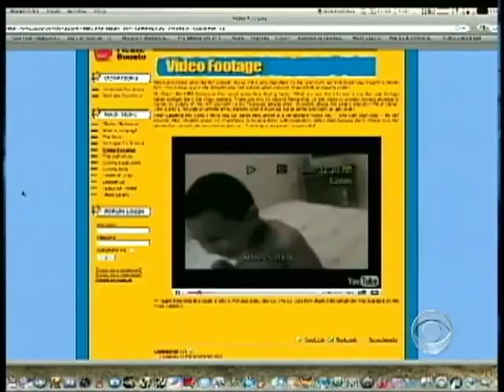Katie Couric Crusade against Bullying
Katie Couric gives Jaylen Arnold and the Jaylens Challenge Foundation the American Spirit Award.